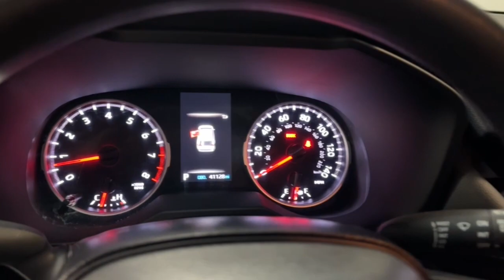2021 Toyota RAV4 LE NJ Hillside, Newark, Union, Elizabeth, Springfield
Pre-Owned 2021 Toyota RAV4 LE available at Route 22 Toyota located in 109 US-22, Hillside, NJ, 07205. Servicing the Hillside, Newark, Union, Elizabeth, Springfield area.
Please mention the stock 242343AA when you contact the dealership for this vehicle.